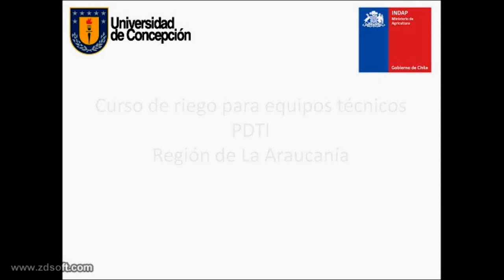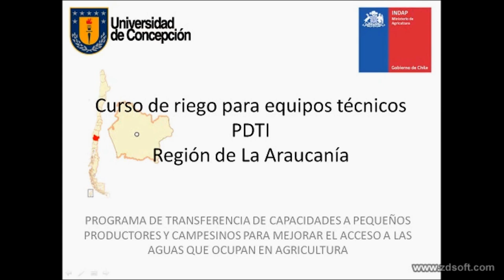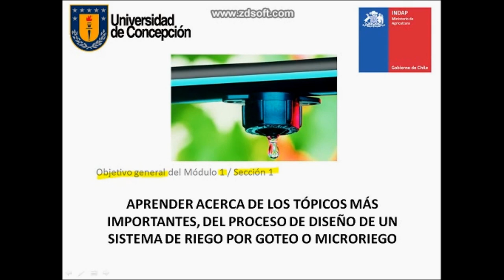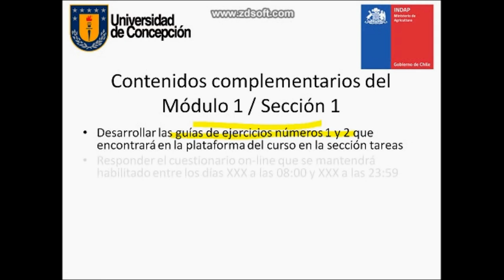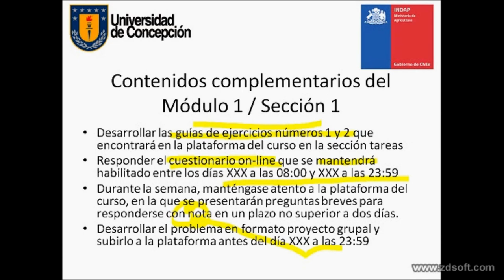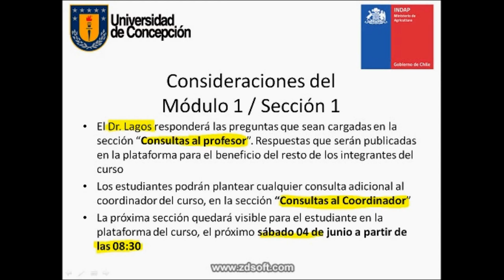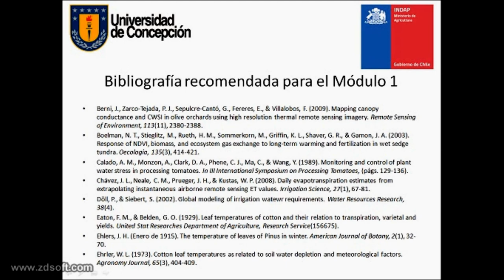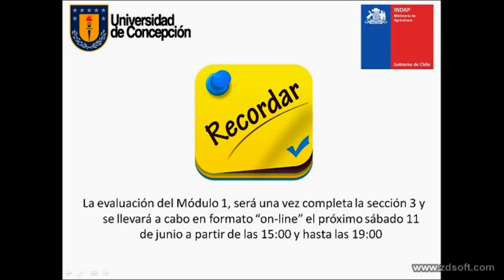MAQUETA CURSO HD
Esta es una maqueta en baja resolución de lo que podría ser el material audiovisual complementario a la materia del curso.